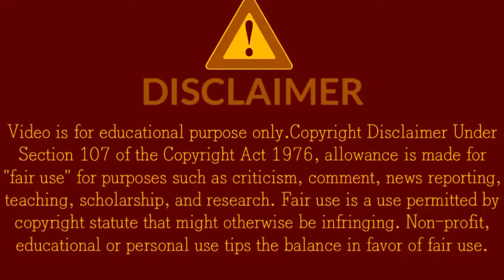1Minute Photo Edit | PicsartSHOP Photo Editing Tutorial Step by Step GO Tech #28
1Minute Photo Edit | PicsartSHOP Photo Editing Tutorial Step by Step GO Tech #28